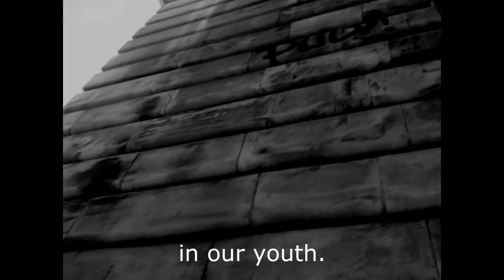Paris VLOG - My 'Film Noir'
out for a walk with my dog in paris and i got inspired to create this short snippet